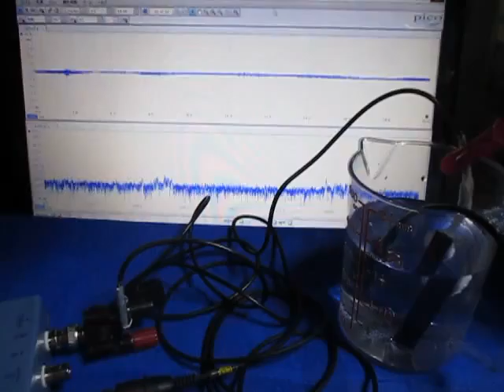超音波発振計測解析システム（超音波テスター ultrasonic tester）